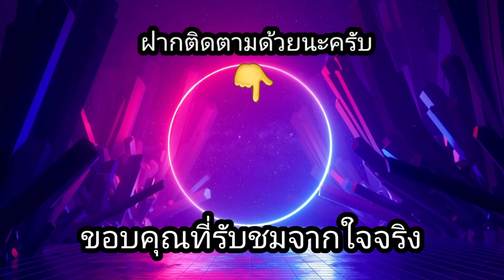สล็อตPP-Drill That Gold วันนี้มาขุดเหมืองกันบ้างดีกว่า!!😱😱